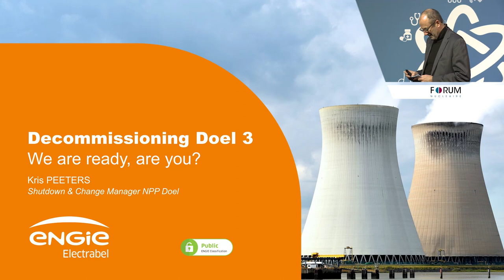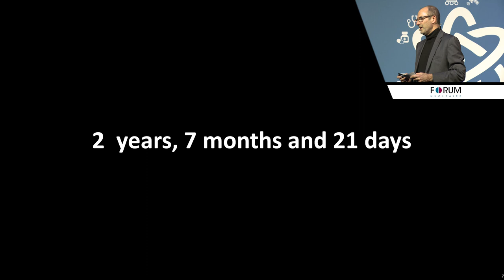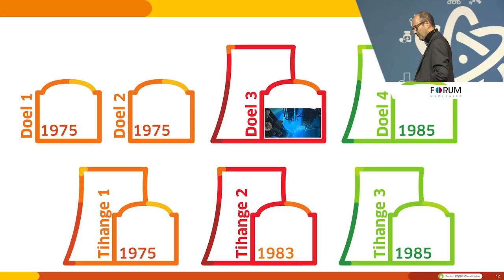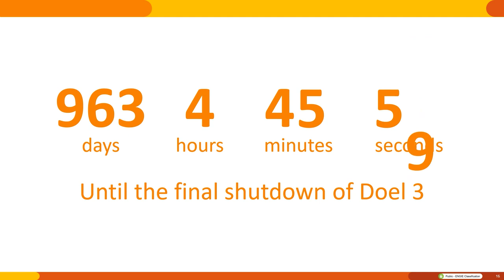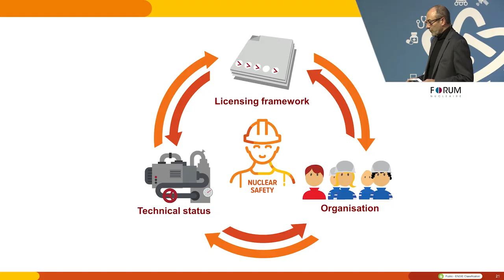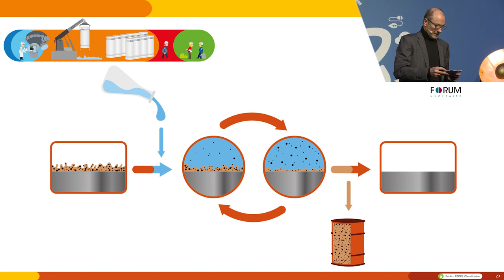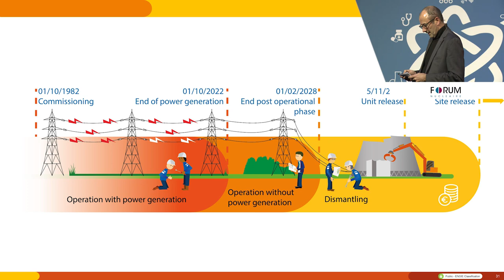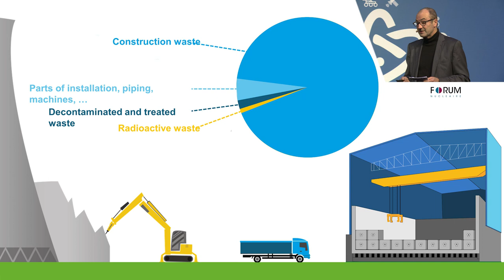Next Year Event 2020 - Kris Peeters: Decommissioning Nuclear Power Plant Doel 3: some realities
Kris Peeters is a nuclear engineer and he has been assigned to lead the change and prepare for the final shutdown of the Doel 3 nuclear power plant. His talk centered around what the impact of the nuclear phase-out will be on the power grid, the environment and our society.